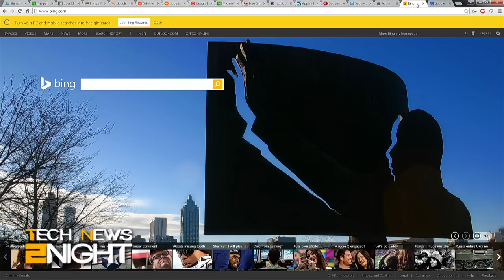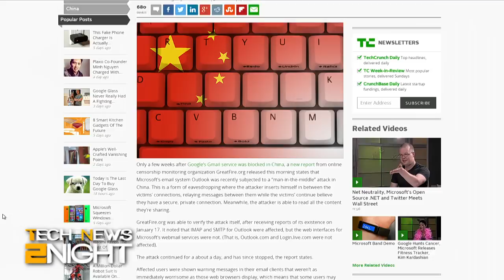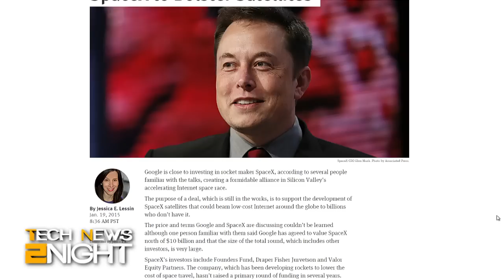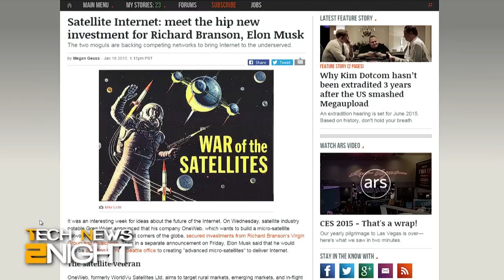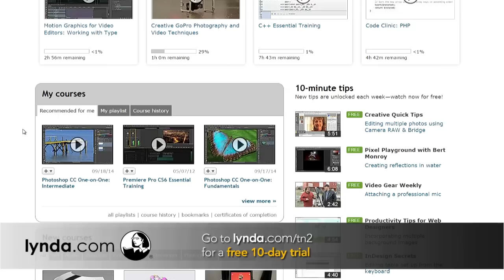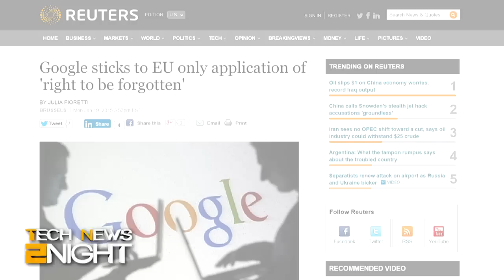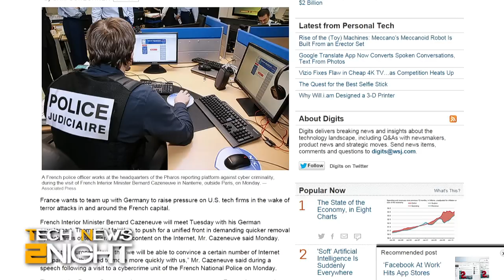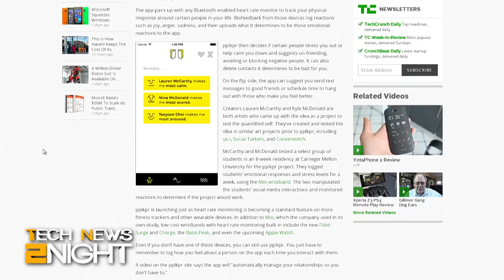Tech News 2Night 256: Internet from SpaceX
Elon Musk plans for internet satellites, the NSA hacked North Korea in 2010, Microsoft Outlook hacked in China, Uber CEO claims the company made 3.5 times more than taxis in San Francisco, France wants tech companies to cooperate on counterterrorism, the app that tracks if you like other people, and how some tech giants honored Dr. Martin Luther King Day.

Guest: Megan Geuss